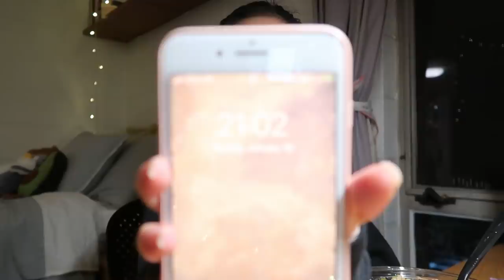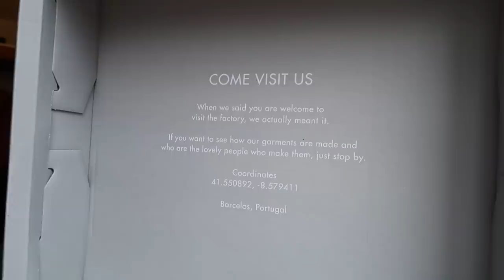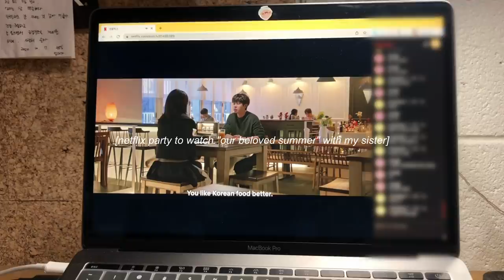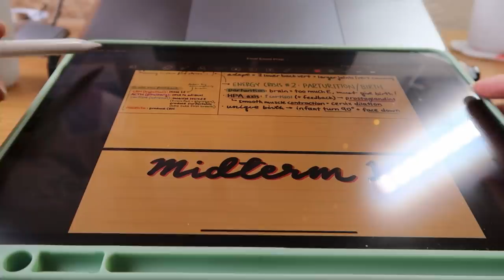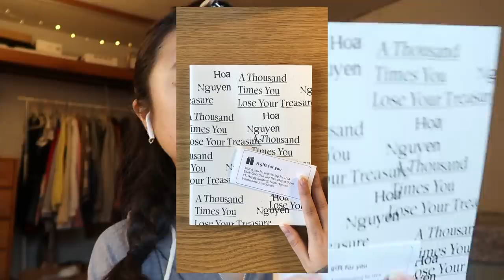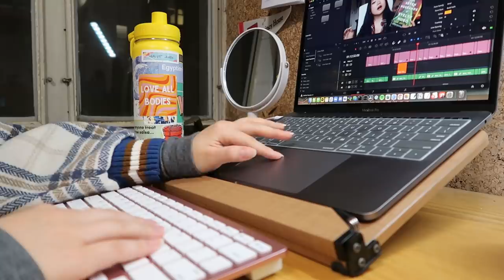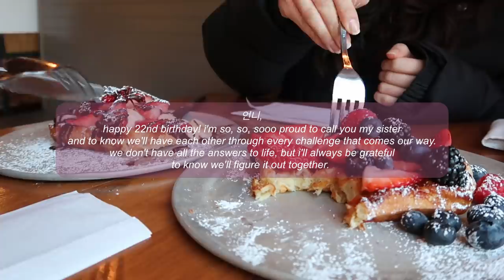college diaries | busy week in my life, class prep, new routines 🍓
hi friends,

i've missed you!! but i'm also so happy to share that i've been doing really well lately :) thank you for sending sm love and being so patient! i'll catch you up soon on what i've been up to... but in the meantime i hope you've been doing well and staying healthy~

pls enjoy this fun little ~week in my life~ vlog from the week before my spring semester classes started. it was a super chill but cozy one! x

— christine ｡･:*:･ﾟ

p.s. i had no time to include internal captions on this one i'm so sorry ㅠㅠ but the Amara link to contribute community captions in all languages is down below, as with all my videos! much love ♡

✧ FAQs ✧
⤷ college? i'm a junior at harvard college (class of 2023)